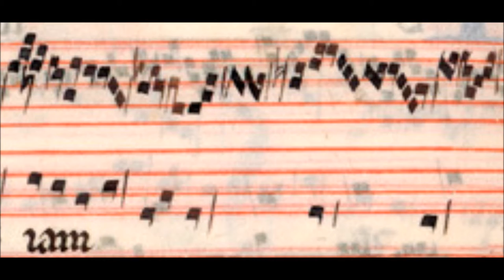34 - iam (Clausula)